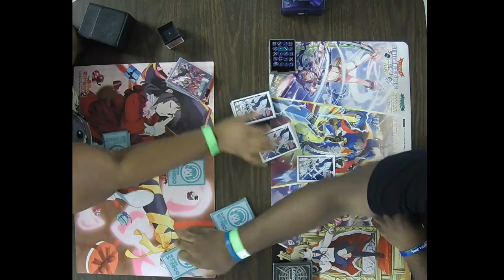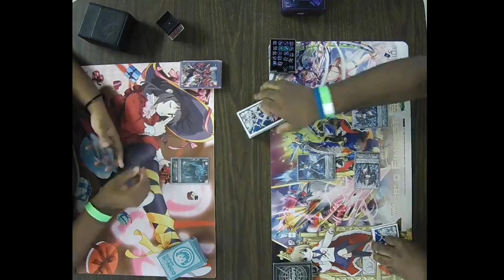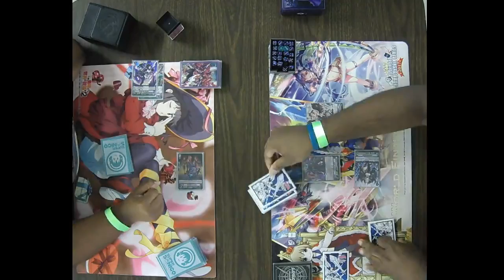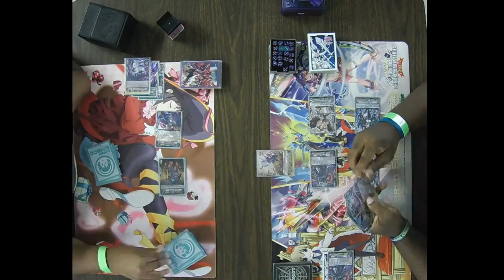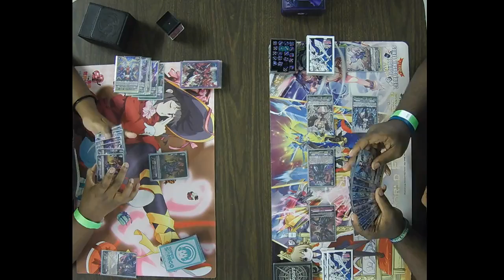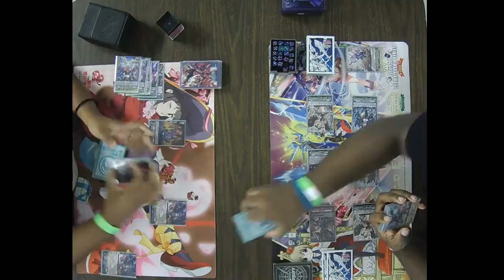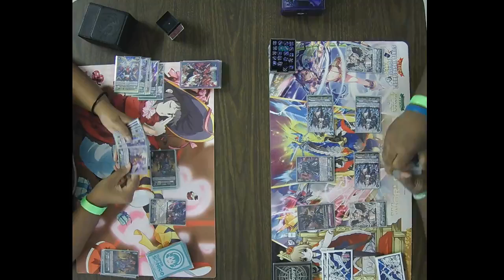Cardfight Vanguard Premium Format Shop Challenge 8/2/19 Round 4 Rayshonda Arthur vs Josh Stallworth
Cardfight Vanguard Premium Format Shop Challenge 8/2/19
Round 4